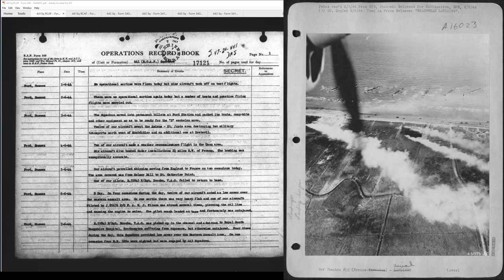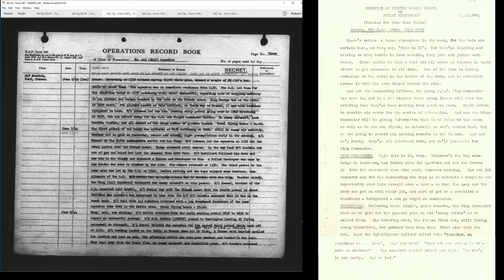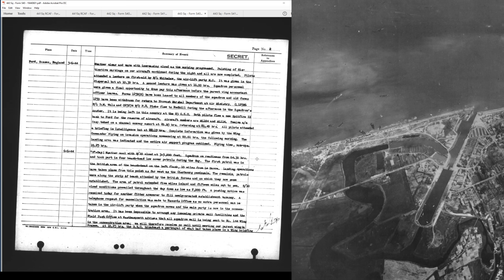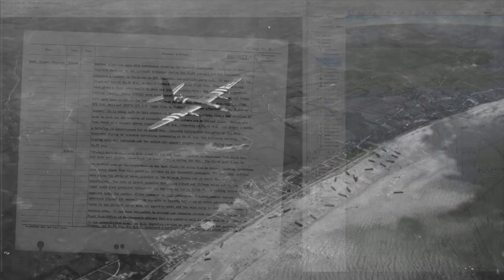Four Months in the Life of a Spitfire IX Wing - 06 June 1944 - D-day Operations in Normandy